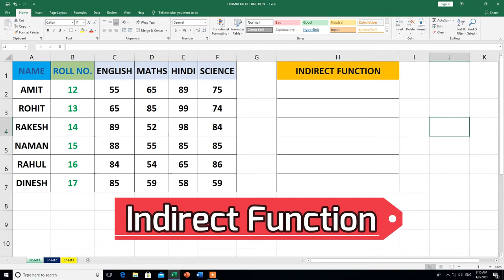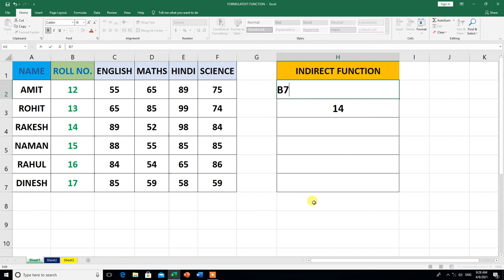How To Use INDIRECT Function in Excel |Hindi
Hi